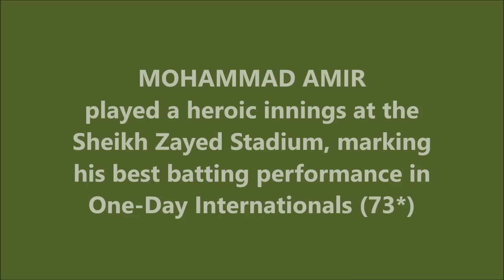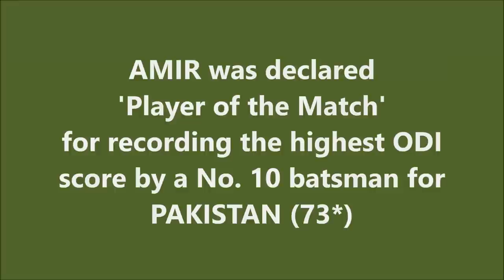MOHAMMAD AMIR | ODI Best - 73* @ Abu Dhabi | PAKISTAN vs NEW ZEALAND ODI Series 2009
Also watch,

SCOTT STYRIS | Best ODI Innings for NEW ZEALAND in a Losing Cause | 141 vs SL | ICC WORLD CUP 2003

CHRIS CAIRNS | Finest ODI Innings for NEW ZEALAND | 102* vs INDIA | ICC CHAMPIONS TROPHY FINAL 2000

TIM SOUTHEE | Best Bowling Figures for KIWIS in T20s - 5/18 | PAKISTAN tour of NEW ZEALAND 2010

JACOB ORAM | First Hat-trick for NZ in T20 | 3/33 vs SRI LANKA | NEW ZEALAND tour of SRI LANKA 2009

SHOAIB MALIK | Best Batting Performance by a PAKISTAN Captain in ODIs | 125* vs IND | ASIA CUP 2008

Mohammad Amir is a Pakistani cricketer who played for the Pakistan national cricket team between 2009 and 2020. Amir retired from international cricket in December 2020. Although on 14 June 2021, he stated that he is ready to return to the national team.

Amir made his first-class debut in November 2008, and his first One-Day International and Test appearances in July 2009 in Sri Lanka at the age of 17. He played his first international match during the 2009 ICC World Twenty20, where he played in every game, helping the national side win the tournament.

On 29 August 2010, he was arrested for spot-fixing and was given a five-year ban for bowling two deliberate no-balls. Amir pleaded guilty on the verdict handed out by his prosecutor the International Cricket Council, and publicly asked for forgiveness. In November 2011, Amir was convicted at Southwark Crown Court, along with Salman Butt and Mohammad Asif, of conspiracy charges relating to spot-fixing and spent 3 months in prison. He was given a five-year ban which was considered lenient, due to his juvenile age and confession, as compared to the other two conspirators who were given 7 and 10 years' suspensions, effectively ending their careers.

On 29 January 2015, it was announced that Amir would be allowed an early return to domestic cricket despite his original ban being due to expire on 2 September 2015. Mohammad Amir signed with Chittagong Vikings to play the BPLT20-2015. He has since returned to play for Pakistan on their tour of New Zealand in 2016.

In August 2018, he was one of thirty-three players to be awarded a central contract for the 2018-19 season by the Pakistan Cricket Board (PCB). On 26 July 2019, he announced his retirement from Test cricket in order to focus on limited overs cricket. On 17 December 2020, he announced his retirement from international cricket.